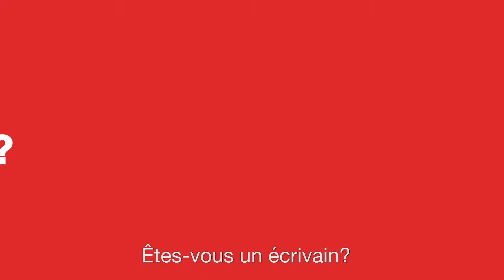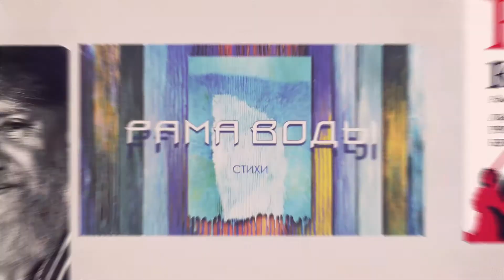Vladimir Charov à Livre Paris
Retrouvez l'écrivain Vladimir Charov, auteur invité officiel du salon, sur Pavillon Russe.